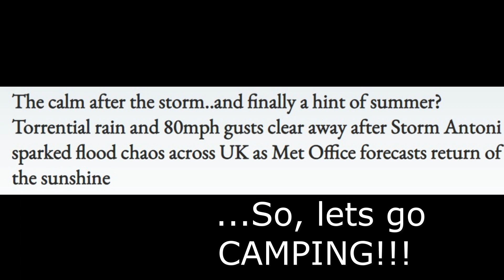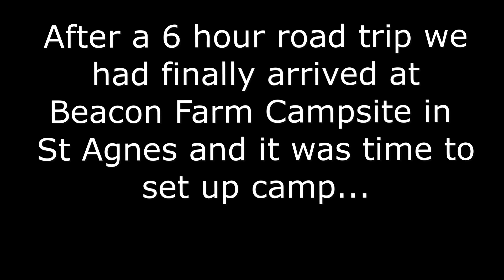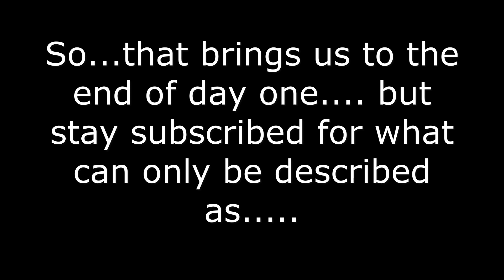Cornish camping 2023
The Braid-Feasey's  and Wilsons return to Cornwall for another camping adventure...